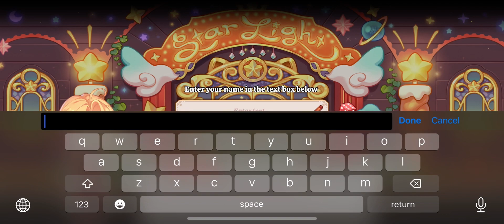KAWAII THEATRE SOLITAIRE | iOS | Global | First Gameplay